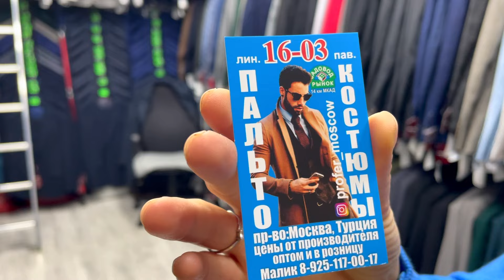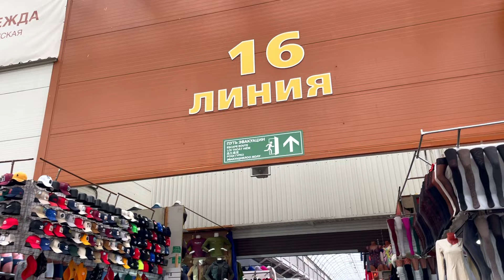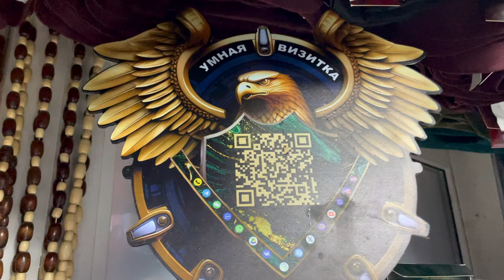СТИЛЬНЫЕ МУЖСКИЕ КОСТЮМЫ, ПАЛЬТО, ПИДЖАКИ🔥Опт и Розница🚀Садивод.Москва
Линия 16, пав. 03
Турция, Россия